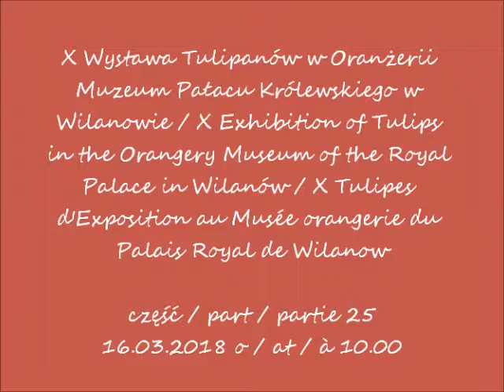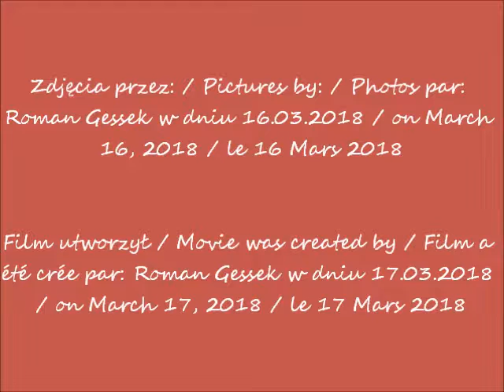2018 03 16 Wilanów wystawa tulipanów cz 25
X Wystawa Tulipanów w Oranżerii Muzeum Pałacu Królewskiego w Wilanowie / X Exhibition of Tulips in the Orangery Museum of the Royal Palace in Wilanów / X Tulipes d'Exposition au Musée orangerie du Palais Royal de Wilanow
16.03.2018 o / at / à 10.00